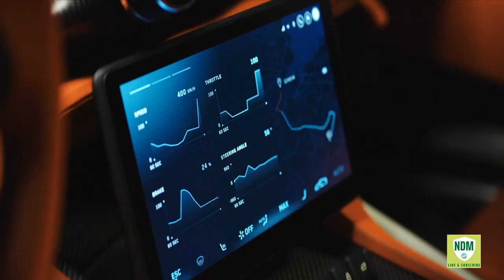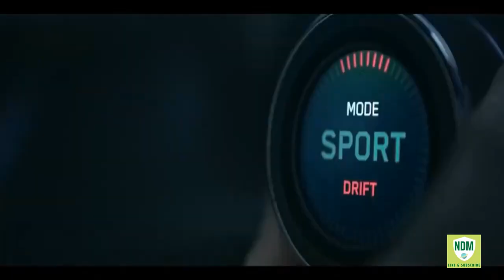Xe hơi chạy điện nhanh nhất thế giới 2021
Rimac Nevera là một chiếc điện xe thể thao được thiết kế và sản xuất bởi nhà sản xuất ô tô Croatia Rimac Automobili. Chiếc xe nguyên mẫu sản xuất đầu tiên được ra mắt vào tháng 8 năm 2021. Rimac sẽ sản xuất giới hạn 150 chiếc trên toàn cầu.
Được ra mắt tại Geneva Motor Show 2018 với tên gọi Rimac Concept Two nhưng được đổi tên thành Rimac Nevera khi ra mắt, đây là chiếc xe thứ hai của hãng sau Rimac Concept One và được mô tả là "trải nghiệm lái siêu xe điện đỉnh cao".
Cái tên Nevera xuất phát từ tiếng Croatia để chỉ những cơn bão đột ngột và ngắn, thường kèm theo sét, chủ yếu xảy ra dọc theo bờ biển Adriatic của Croatia
Đây là chiếc xe điện nhanh nhất trên thế giới hiện nay.
Tất cả bốn bánh xe của Nevera đều được dẫn động riêng bằng động cơ nam châm điện gắn trên tực tiếp. Kết hợp với nhau, chúng tạo ra tổng công suất 1914 mã lực và mô-men xoắn 2360Nm. Hộp số một cấp liên kết bánh trước và bánh sau với nhau.
Nevera được cho là có khả năng tăng tốc từ 0-60 dặm / giờ trong 1,85 giây, khiến nó có khả năng trở thành chiếc xe sản xuất tăng tốc nhanh nhất trên thế giới. Theo Rimac Automobili, nó sẽ tăng tốc từ 0-100 dặm / giờ trong 4,3 giây, 0-186 dặm / giờ trong 9,3 giây và đạt tốc độ tối đa 412 km / h hoặc 256 dặm / giờ.
Chiếc xe cũng được quảng cáo có thể di chuyển quãng đường tối đa sau khi sạc là từ 550km tới 647 tùy theo điều kiện sử dụng. Rimac tuyên bố chiếc xe được thiết kế rất bền và có thể lái được một cách đơn giản. Ngoài ra, chiếc xe còn có công nghệ tự động lái cấp độ 4 với đầy đủ các hệ thống hỗ trợ lái xe Nâng cao .Nếu được kết nối với bộ sạc nhanh, nó có thể được sạc 80% trong vòng chưa đầy 30 phút. Chiếc xe có thiết kế hoàn toàn mới và loại bỏ các cửa thông thường, thay vào đó là cửa mở kiểu cánh bướm. Nó cũng có một bình chữa cháy thiết kế sẵn phía sau.
Chiếc xe được rất nhiều tạp chí và các chuyên gia đánh giá rất cao về cảm giác lái, cũng như là một chiếc xe điện nhanh nhất, mạnh nhất
Theo Wikipedia